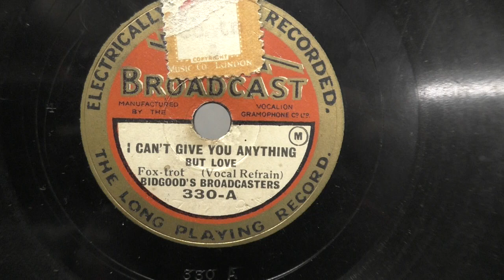Harry Bidgood's Broadcasters: I can't give you anything but love. (ca 1928).